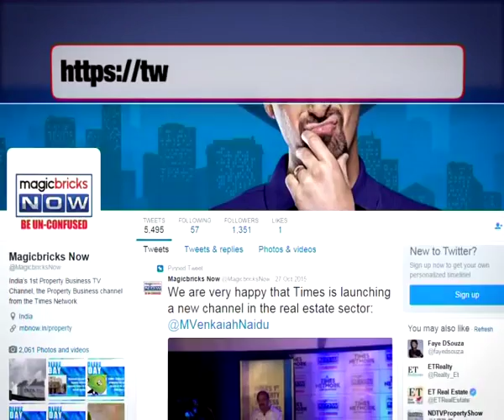Smart Pune: 15 projects queue up, process to begin in July – The Property News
The Pune Municipal Corporation seems to be on track with their Smart City development. Post receiving the first tranche of funds from the Centre, the civic body recently held its first meet to decide the future course of the Special Purpose Vehicle. Tune into the video to know more: